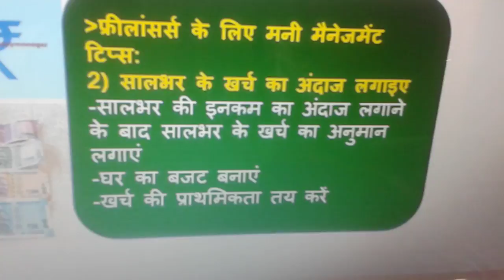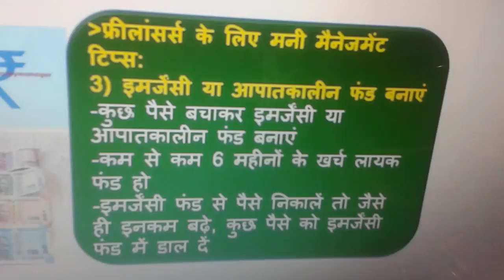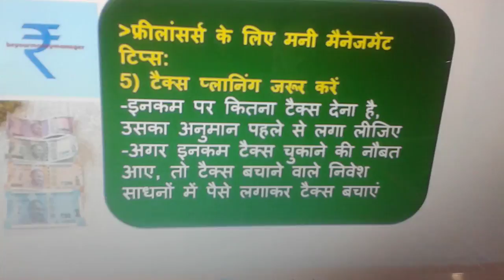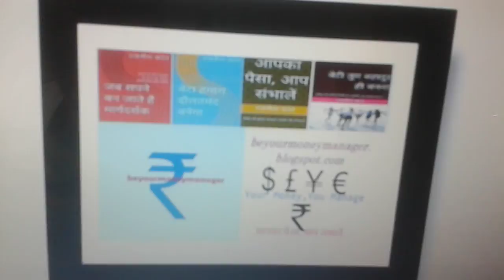फ्रीलांसर्स के लिए मनी मैनेजमेंट टिप्स Money Management Tips for Freelancers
इन दिनों फ्रीलांसर के तौर काम करने की चाहत लोगों में बढ़ रही है। स्थायी नौकरी और रेगुलर इनकम के बदले लोगों को अपने हिसाब से काम करने में मजा आ रहा है भले ही उन्हें अनियमित इनकम और किसी भी तरह की सामाजिक और आर्थिक सुरक्षा का सहारा नहीं मिल रहा हो। पत्रकार, कंटेट राइटिंग, ट्रांसलेशन, वेब डिजाइनिंग, फोटोग्राफी, डेटा एनालिसिस, ई-ट्यूशन, कॉर्पोरेट ट्रेनिंग के क्षेत्र में फ्रीलांसर्स ज्यादा सक्रिय हैं...। जब आप अस्थायी नौकरी करते हैं और इनकम रेगुलर नहीं होती है तो मनी मैनेजमेंट का काम थोड़ा मुश्किल हो जाता है, लेकिन आप इन 5 टिप्स के जरिये इस मुश्किल काम को आसान बना सकते हैं। इस वीडियो में हम बता रहे हैं 5 टिप्स विस्तार से...